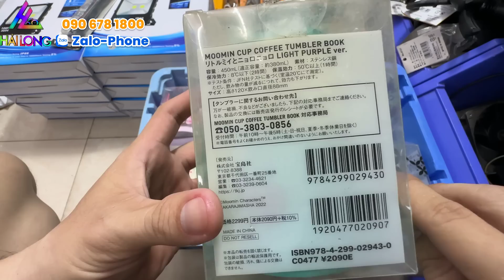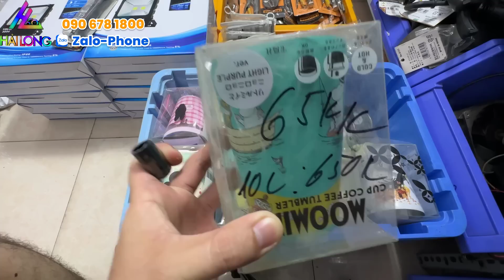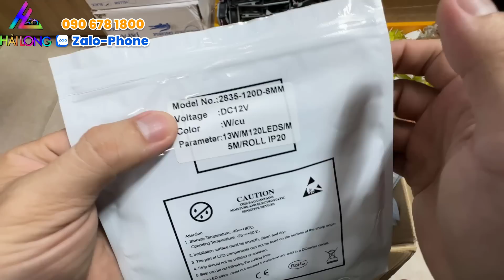QUẠT 220V NHẬT BẢN, ĐÈN PHA LED 100W, LY CÁCH NHIỆT NHẬT, MẶT NẠ 3M, BAO TAY CHỐNG CẮT.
- LINK MUA HÀNG SHOPEE  PHÍA DƯỚI
- SỐ ĐIỆN THOẠI MUA HÀNG : 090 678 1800 ( PHONE/ZALO )
ĐỊA CHỈ SHOP :  NGUYỄN THÁI SƠN, PHƯỜNG 5, GÒ VẤP, HCM
Hải Long  Shop linh kiện DIY chuyên cung cấp các linh kiện điện tử, dụng cụ thi công cầm tay, các loại moter AC & DC từ 110V - 220VAC  và  12V -  24VDC
- Dụng cụ đồ điện  hàng nội địa NHẬT BẢN - HÀN QUỐC - MỸ - ÚC
- Dụng cụ cầm tay chính hãng : DEWALT - HART - STANLAY - ANEX - HUSKY.
- Dụng cụ, mũi khoan ,mũi bắn vít chính hãng : DEWALT - BOSCH - MAKITA